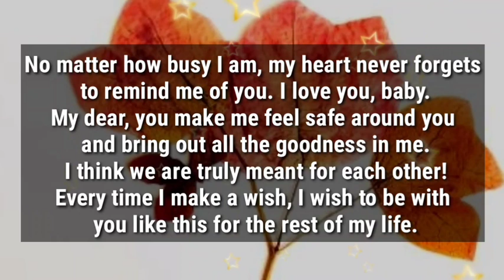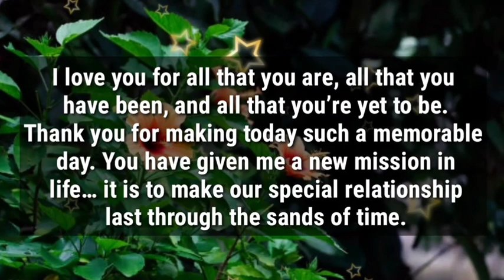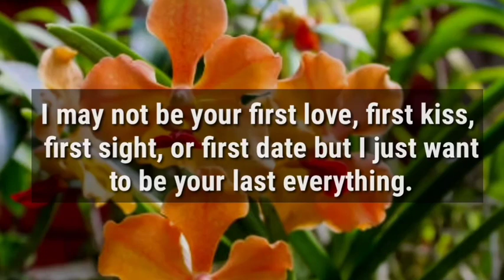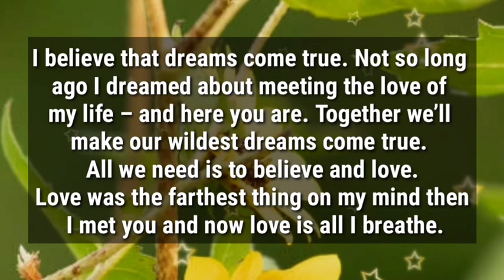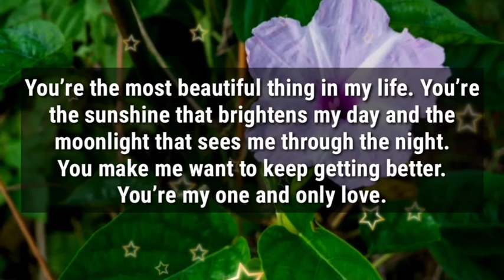Dm to Df 💕 // "I DID THIS TO YOU"😘🥰😍🌟🌈💯💥🎁🪅⁉️🫂💌💕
1

my love
dm current energy
divine masculine
dm df
dm message to df today
dm tarot
dm reading
twin flame
twin flames
Karmic
happy twins 11:11
love
Love
love quotes
love poem
love poems
love lines
love feel
true love
poem
poems
love songs
love music
feelings of love
love feelings
Dm to df
dm df
dm
 df dm
aquarius
df
taurus
unique tarot
all i want
aquarius tarot
virgo
twin flame reading today
twin flame